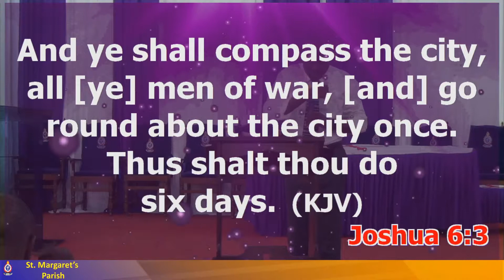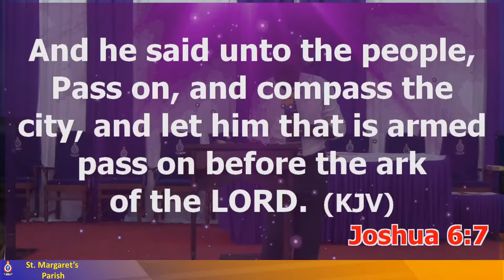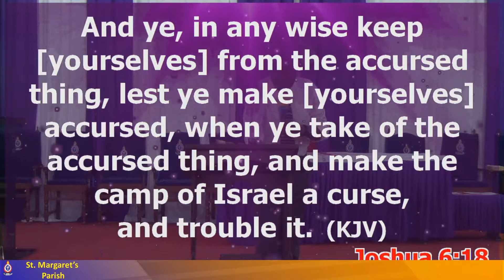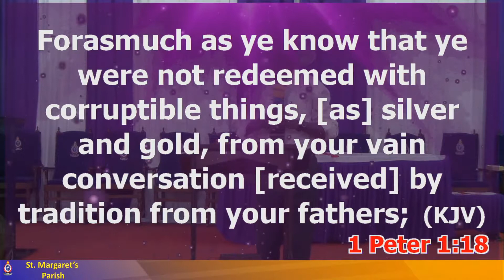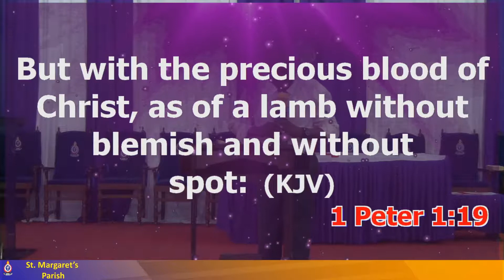Spiritual warfare - Rev Macharia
CONGRESS SERVICE
Arise and shine Congress Pcea St Margaret's

Theme - But  as for me and my house, we will serve the lord
Sermon - Spiritual warfare
Speaker  -  Rev Macharia
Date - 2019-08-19